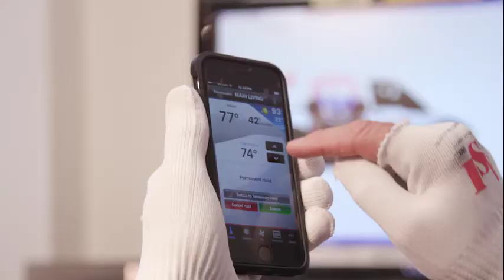Free Thermostat with a YORK Furnace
For a limited time only ASI Hastings in San Diego, CA is offering a free WIFI thermostat with a YORK Furnace or AC purchase.